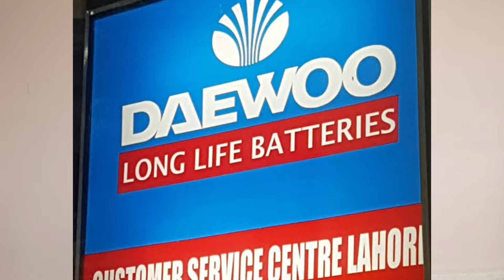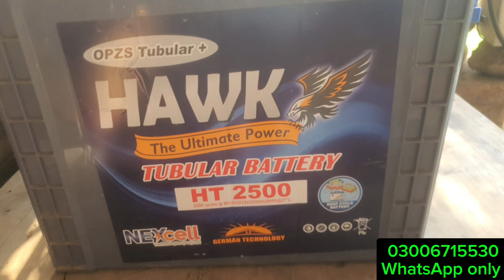Best Lead Acid Tubular Deep Cycle Battery in Pakistan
چینل بنانے کا مقصد یہ ھے کہ کسی بھی کمپنی کی پروڈکٹ کی پبلسٹی / پروموشن یا سپونسرڈ ویڈیو رشوت لے کر نہ بنائی جائے بلکہ پوری ایمانداری سے جعل سازوں کو بے نقاب کیا جائے ۔ فراڈیوں اور 2 نمبری کرنے والی یا کاپی کرنے والی کمپنیز کا پول کھولا جائے ۔ تا کہ ہمارا پیارا وطن ترقی کے راستے پر گامزن ہو سکے ۔ انشاء اللّه 👍

Technical Guidance
 ❤ آن لائن Paid سروس
  سولر سسٹم کا  ٹیکنیکل مسلہء حل کروانے کیلئے
Welcome to Solar System Online Consultation
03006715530 Only WhatsApp Please Don't Call me 🙏🏻
Mahmood Azeem

University of Agriculture Faisalabad (Uaf)

@Technical Guidance